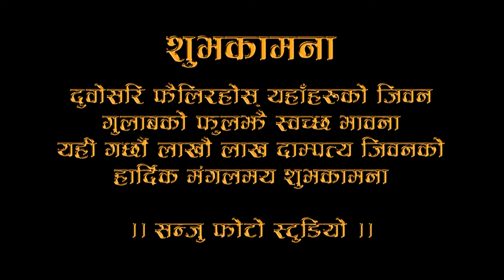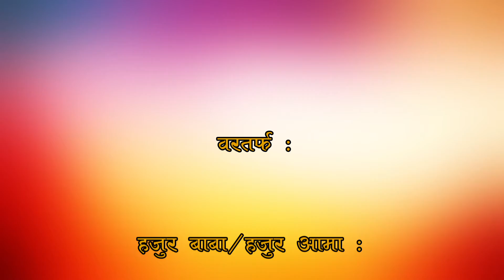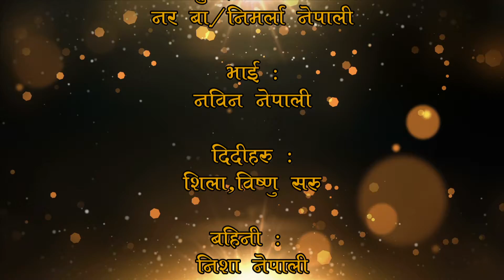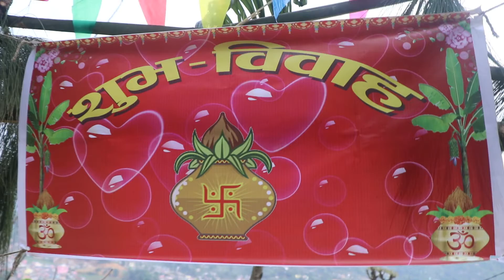SURESH WEDS NABINA